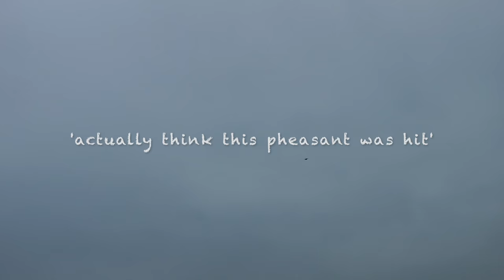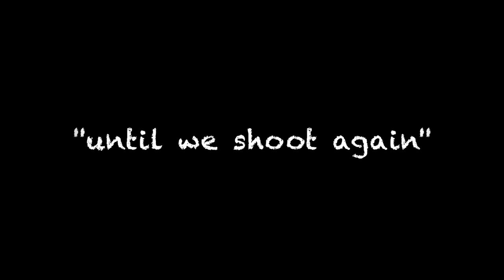''The Farm Shoot''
Traditional by invitation only Dorset farm shoot for pheasant,partridge and various.Woodcock only by personal choice for the table. Full supporting cast of hand picked beaters and the canine cavalry.